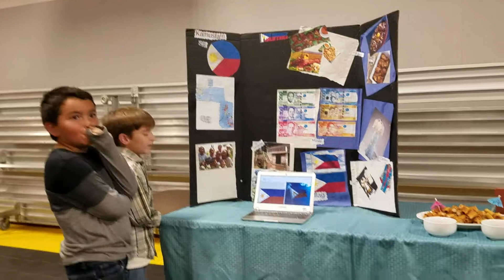Ethan GT cultural festival Nov 2017